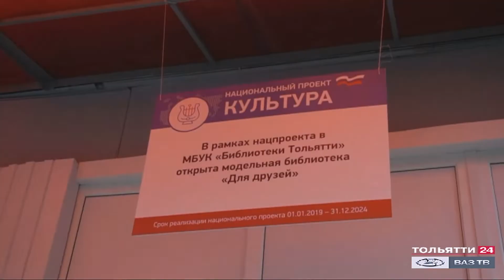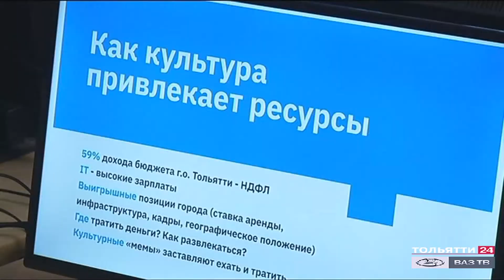Год Тольятти в Самарской области («Новости Тольятти» 13.02.2020)